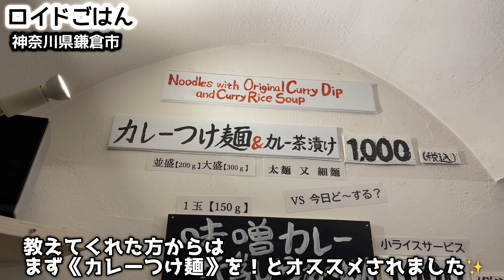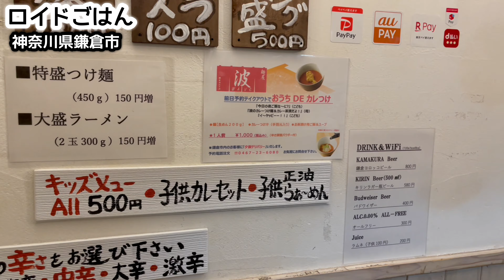【鎌倉カレーつけ麺専門店】タレにどっぷり浸した太麺が激ウマ、そして更には！？『麺屋 波WAVE』鎌倉市由比ヶ浜/飯テロ/Ramen/Tsukemen/Curry/